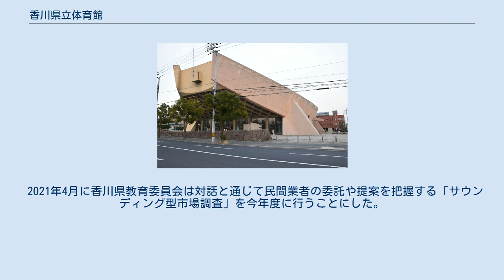香川県立体育館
香川県立体育館（かがわけんりつたいいくかん）は高松市福岡町二丁目にあった屋内競技場。
指定管理者として四電工とシンコースポーツグループが管理・運営している。
2014年9月末で閉館され、倉庫として利用されている。
当体育館の今後について、新しい県立体育館が開館する予定の2024年以降に民間へ売却することを含めた検討が県教育委員会でされている 1964年に建設。
設計者は丹下健三。
競技場はスタンド席1300席収容。
主に香川県民のスポーツ団体、大会などに利用されている。
トレーニングルームは3種類ある上に、使用料金が安価で利用しやすい。
家具は剣持勇デザイン研究所。
1966年BCS賞。
 2002年10月10日には全日本プロレスの興行が行われていた。
 2012年7月に耐震改修のための調査を行っていた際、競技場の天井が落下する恐れがあることが判明したため、同年7月11日より競技場は使用中止となっている。
1階のトレーニングルームは従来通り利用が継続された。
 しかしその後3度行われた耐震改修工事の入札がいずれも入札不調となったため、耐震改修は見送られることが決定。
これに伴い当館は2014年9月末をもって閉館されることが決定した。
 県は当館に代わる中核的体育館をサンポート高松に建設する予定である。
 一方、閉館発表後に建築士などの有志による「香川県立体育館保存の会」が発足した。
 2017年10月16日にアメリカのワールド・モニュメント財団から、2018年版の危機遺産リスト（2018 World Monuments Watch）に登録された。
 2021年4月に香川県教育委員会は対話と通じて民間業者の委託や提案を把握する「サウンディング型市場調査」を今年度に行うことにした。